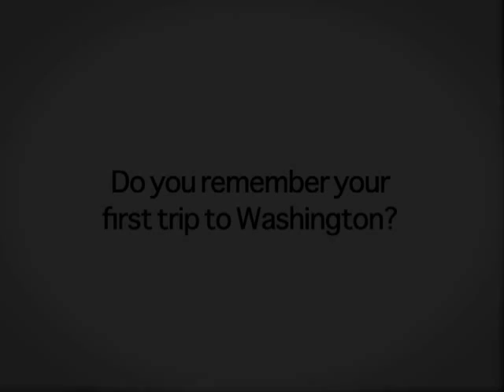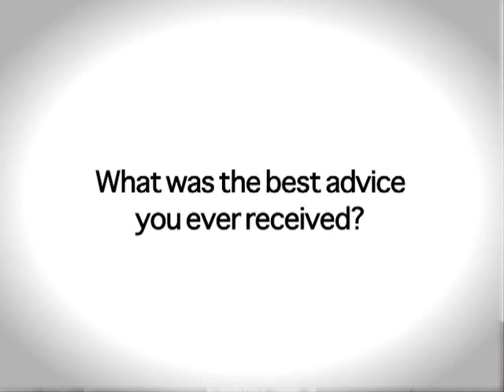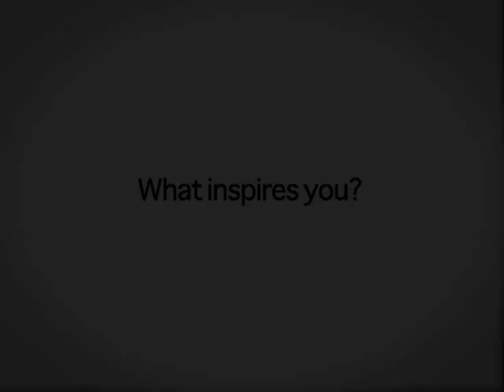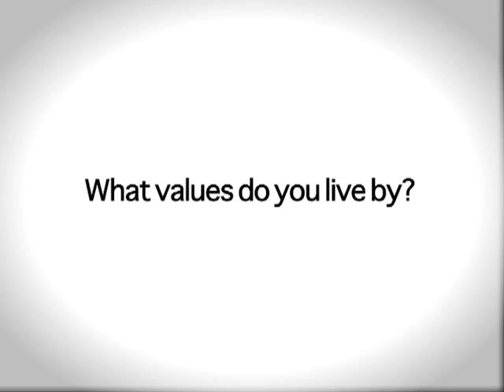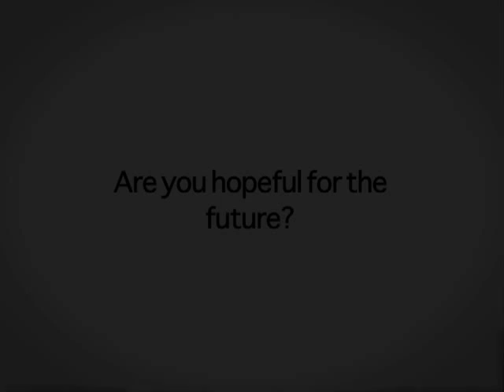Remembering Ted Kennedy